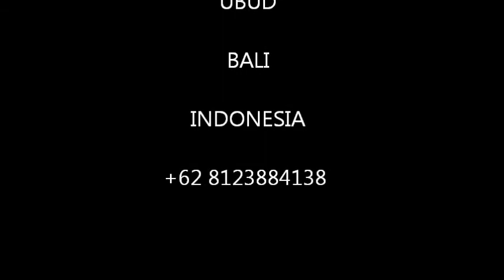White Water Rafting at Ayung River Side Ubud Bali Indonesia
adventure in ayung river side